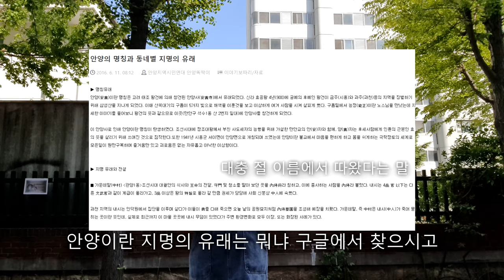키구루미 빌런 그만둡니다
이런저런 이유로 채널명을 바꾸게 되었습니다

앞으로도 더 좋은 콘텐츠 많이 올리겠습니다

감사합니다